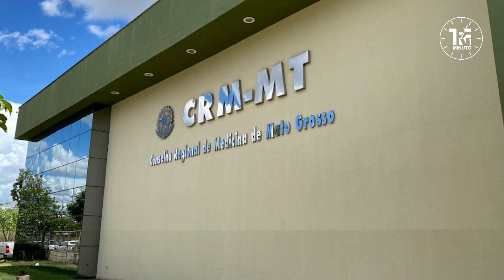🤳 TRF1 Minuto Ed. 273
Acompanhe um giro rápido pelas principais decisões da Justiça Federal da 1ª Região.

ParaTodosVerem: Esse post possui texto alternativo e legendas para promover a inclusão das pessoas com deficiência.

DescriçãoDoVídeo: William Nascimento, branco, cabelo preto liso longo amarrado em coque, está em pé, vestindo uma camisa com três listras grandes, cinza, azul e branco, na horizontal. Ao fundo, logotipos de diversos aplicativos e, ao longo do vídeo, há trechos de vídeos que reforçam o que ele fala, como sessão de julgamentos, Exército Brasileiro, Aeronáutica, teste físico e médicos.. No canto superior direito, há o logotipo do TRF1 Minuto.